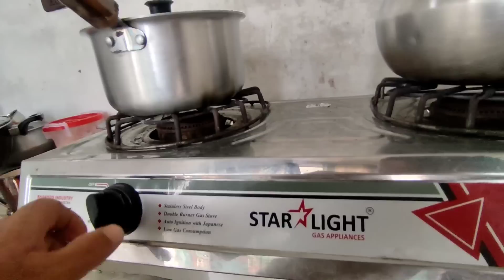Aaj nashta bazar se mangwaya 🎉 Had breakfast outside on the wishes of the children || Safdar Family